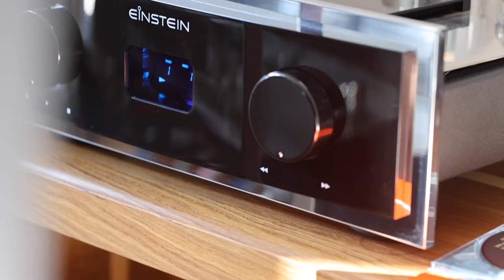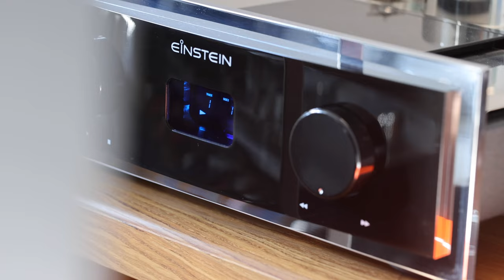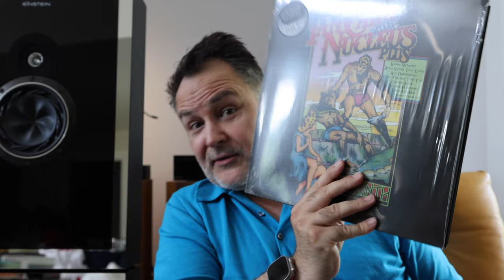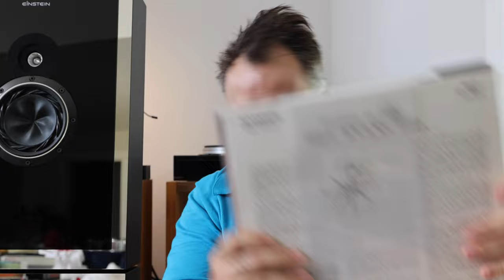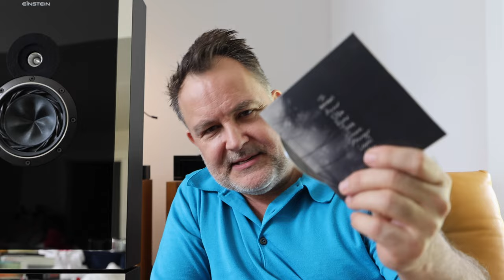Is Minimal HiFi better??? | HiFi reviews | vinyl records | HiFi equipment | vinyl record review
Are we complicating things needlessly in HiFi land? Can simple in fact be better? Are we at the cusp of going back to simpler times? Let's find out!